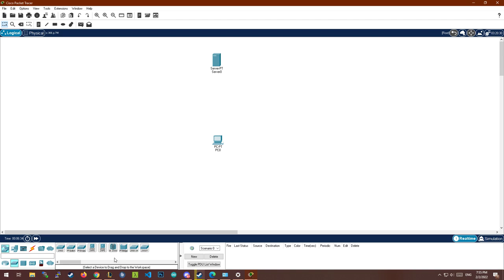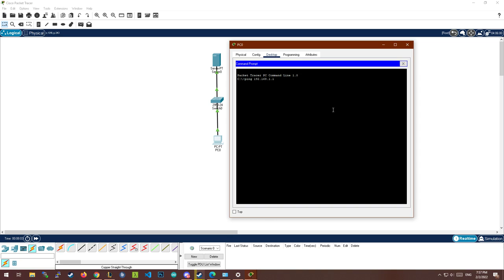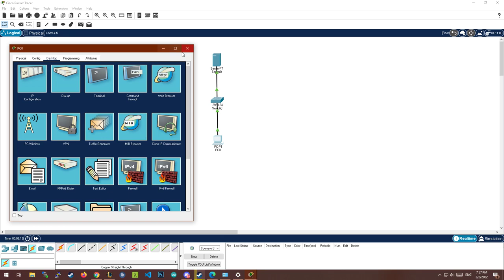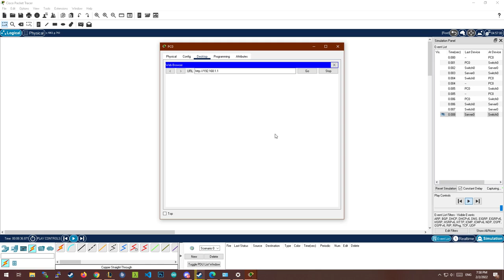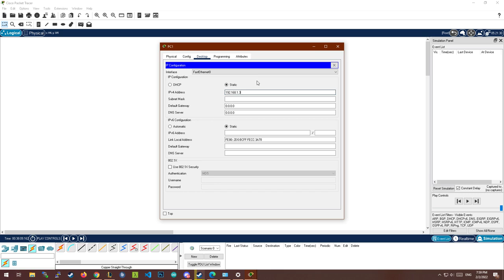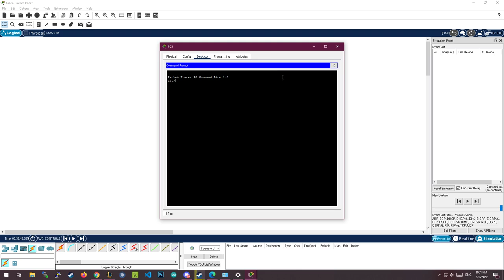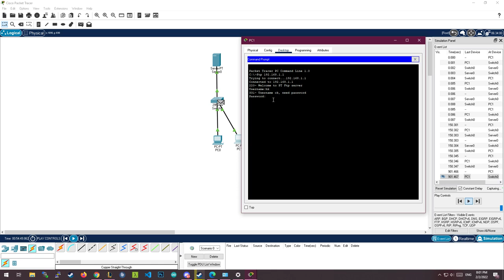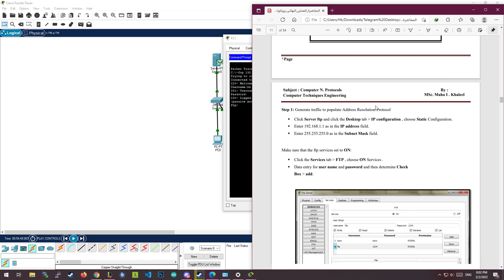( HTTP + FTP ) ( عملي ) Computer Networks Protocols ( حسين كاظم )